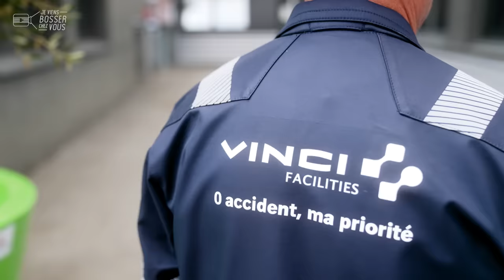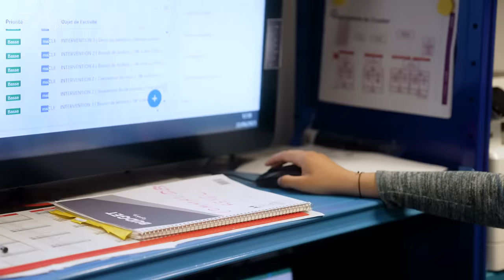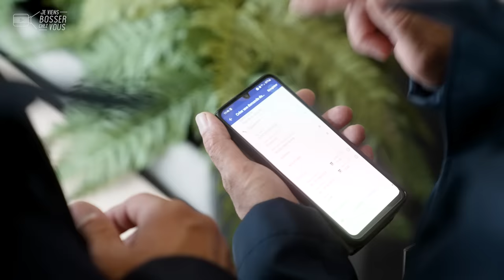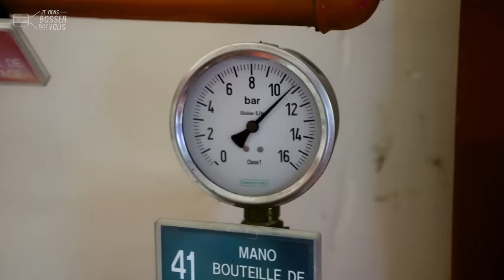Je viens bosser chez Vinci Facilities qui recrute des techniciens de maintenance à Laval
Bienvenue sur les bords de la Mayenne, à Laval, pour ce nouvel épisode en compagnie de Stéphane ! Technicien de maintenance chez Vinci Facilities, il travaille sur le site d'un client industriel en proximité. Son leitmotiv au quotidien : prendre soin des bâtiments, de leurs occupants et de l'environnement. Ici, 350 personnes occupent le site. L'équipe répond aux demandes du client, mais anticipe aussi des chantiers de maintenance et petits travaux courants. "On essaye d'être le plus réactif possible, pour satisfaire le client au mieux !" Son job : s'assurer que ce site industriel soit toujours opérationnel. 👷🏻🧰

🔎 Electricité, climatisation, ventilation, chauffage, mais aussi aménagements d'espaces de bureaux et tests de sécurité : Stéphane règle, dépanne... Il travaille ici depuis deux ans, après une expérience dans l'industrie. "Il n'y a rien de compliqué... Je suis curieux de nature et on apprend tous les jours. C'est ce qui me motive !"
Ce qui lui plaît particulièrement chez VINCI Facilities ? "Le côté humain..." Stéphane évolue au sein d'une petite équipe réactive d'une dizaine de personnes dont deux techniciens. Il est aussi formateur et tuteur d'un jeune en apprentissage. Lui-même profite de formations et évolutions internes. "Chez VINCI, on peut avoir accès à beaucoup de formations !" Ses qualités : curieux, dynamique et à l'écoute. Stéphane a le sens du service et de la formule !

👏 👏 Merci à Stéphane et toute les équipes de l'entreprise et de ses clients pour leur accueil.
Envie de bosser toi aussi chez VINCI Facilites❓
Le groupe Vinci recrute 🙋🏻‍♂️🙋🏽‍♀️
✔️ Pour rejoindre la team VINCI Facilities, c’est juste ici

Tournages réalisés dans le respect des conditions et règles sanitaires en vigueur
00:00 Introduction
00:27 Au boulot : le métier de technicien de maintenance
03:41 L'intern-View de Stéphane
04:02 Conclusion : postulez !